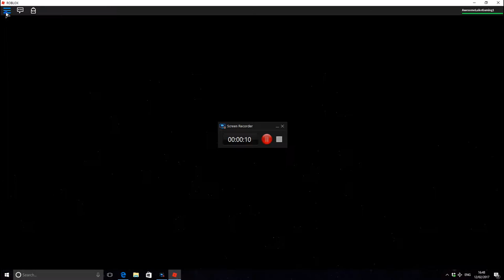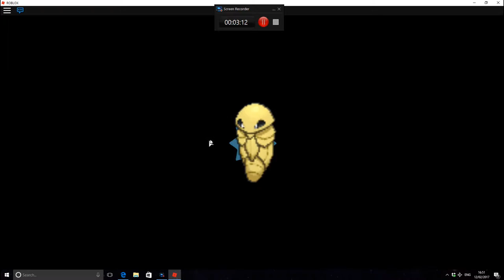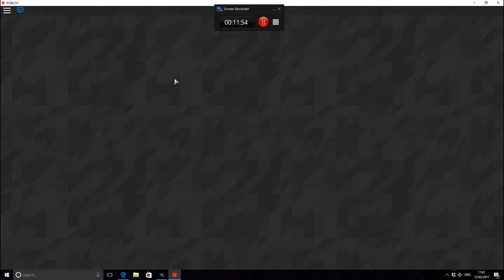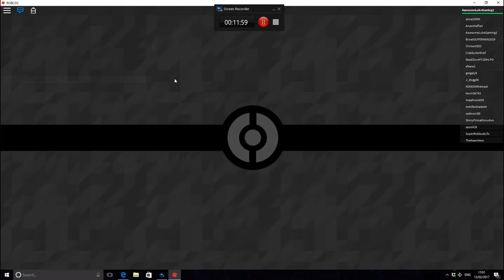Pokemon Brick bronze: A BEEDRILL AND MY BADGE!